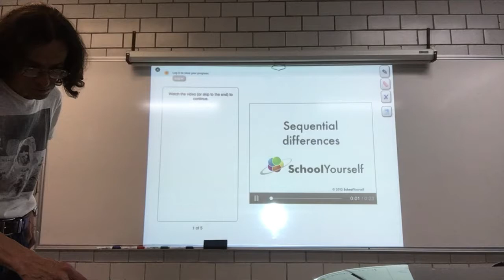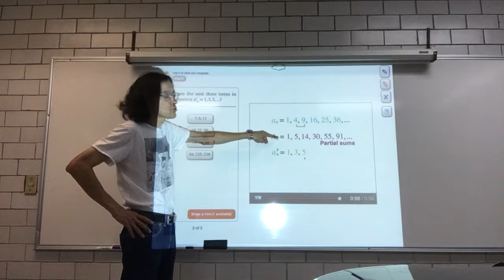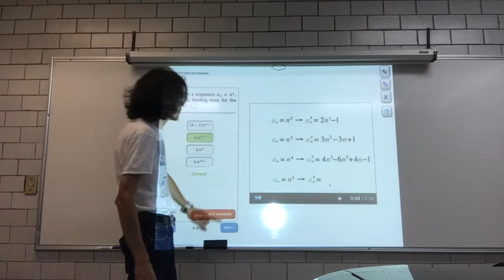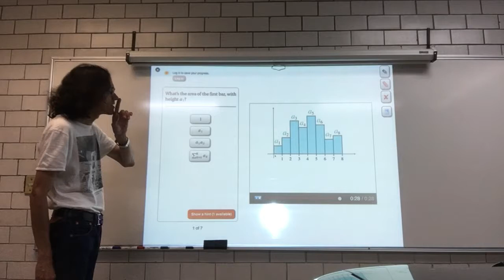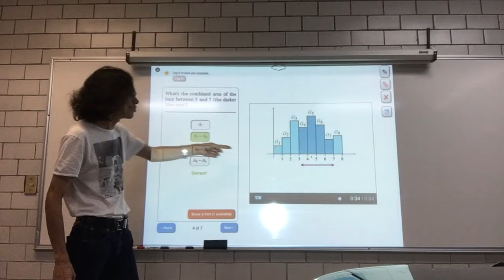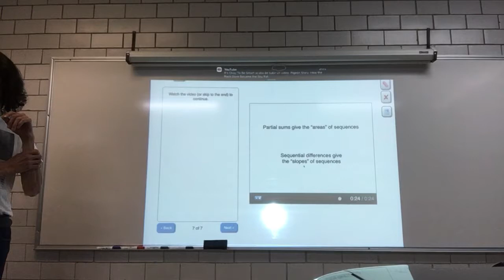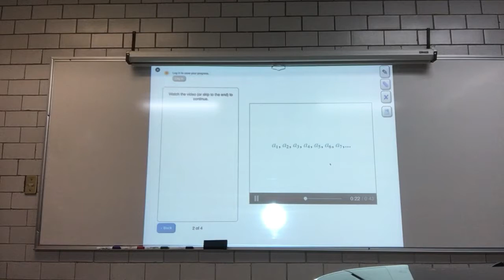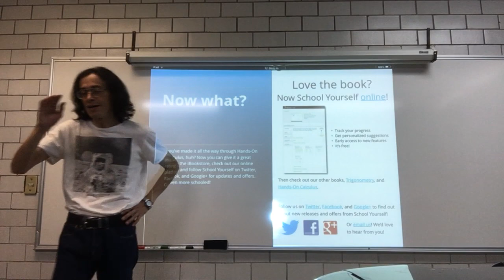Diferencias secuenciales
7 de diciembre.
32a Sesión.
Sequential differences
Slopes and areas for sequences
Sequential differences vs partial sums
3.2 Sucesiones especiales
Biomatemáticas I